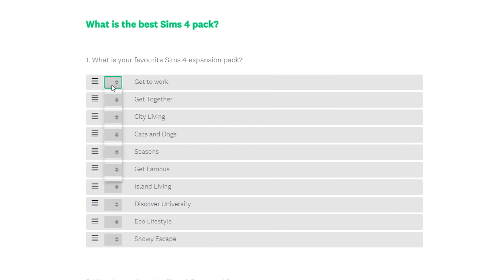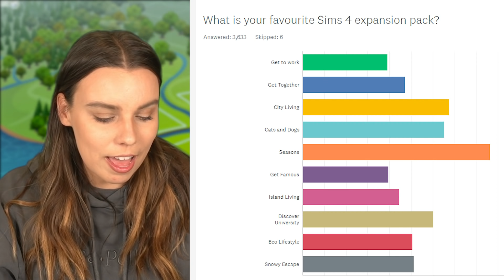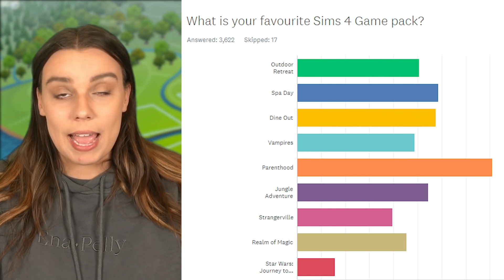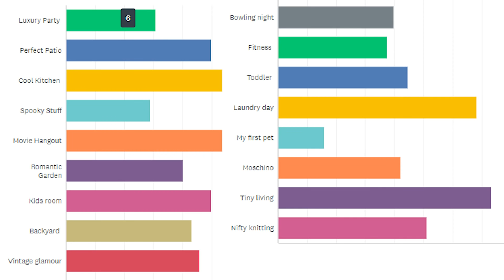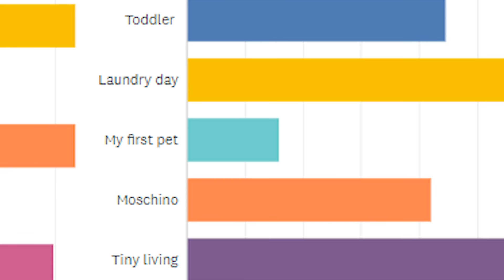Which Sims 4 packs to buy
Which Sims 4 pack is the best and worst? What is worth buying? I share my personal ranking of the Sims 4 packs as well as share poll results from 3,500 viewers.What do you think?

My other channels:
*Content advised for viewers over the age of 13